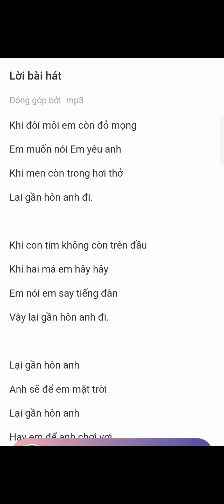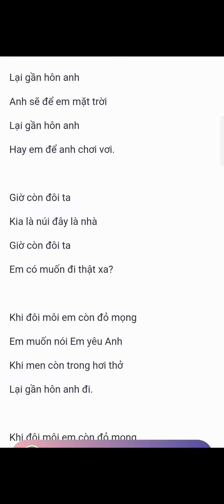Một Đêm Say